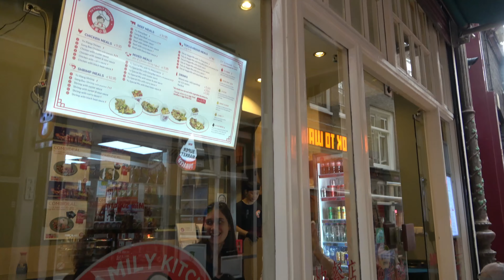❌❌❌Amsterdam Дневник Строителя . РАБОТАЕМ ПО ВСЕМУ МИРУ ☎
✅Бюджетные решения ваших проблем.
✅Поставка материала.
✅ Монтаж.
✅КОНСУЛЬТАЦИЯ И ПРОЕКТ
❌❌❌Три вещи, которые невозможно вернуть обратно: время, слово, возможность. Поэтому не теряйте время, выбирайте слова и не упускайте возможность.👇